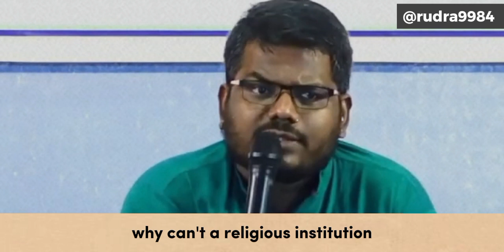Judicial Unaccountability । J Sai Deepak